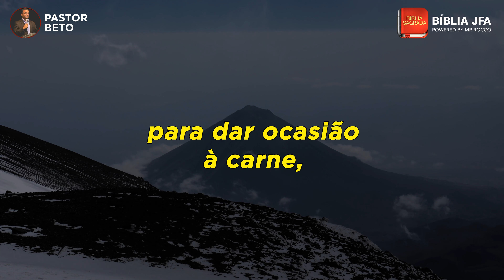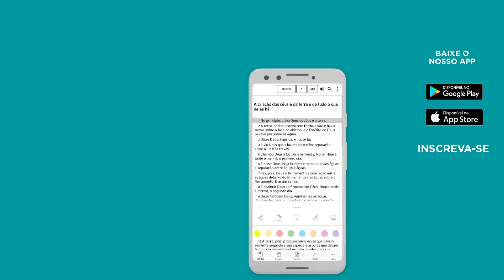ORAÇÃO DA MANHÃ | PARA NOS LIBERTARMOS DOS MAUS HÁBITOS 🔗🙌 - Bíblia JFA Offline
De qual hábito ruim você gostaria de ser livre e qual hábito bom você tem buscado? Deixe nos comentários! E se você precisa de ajuda ou atendimento pessoal, contate nossa equipe através do WhatsApp

0:00:00 - Oração para nos libertarmos dos maus hábitos